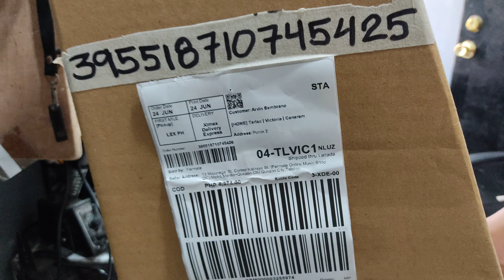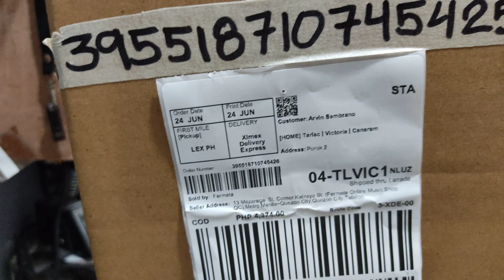Lazada Order No. 395518710745425